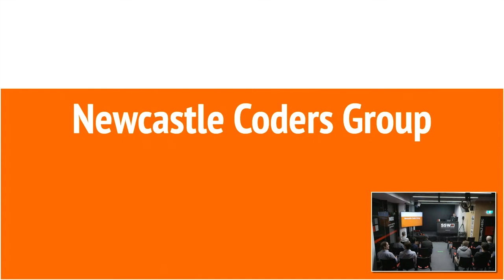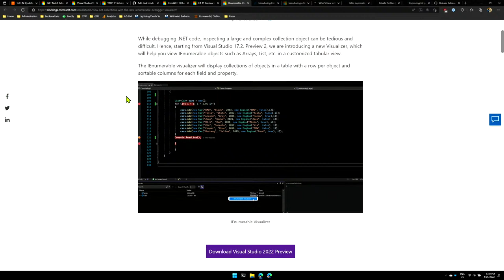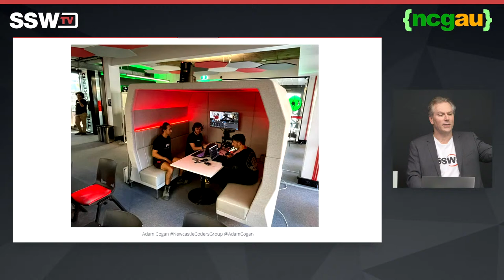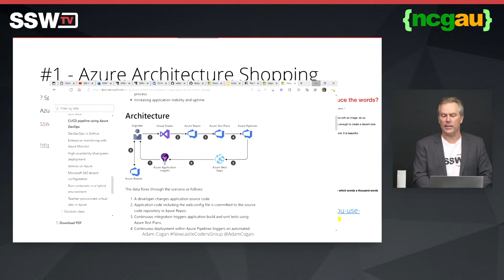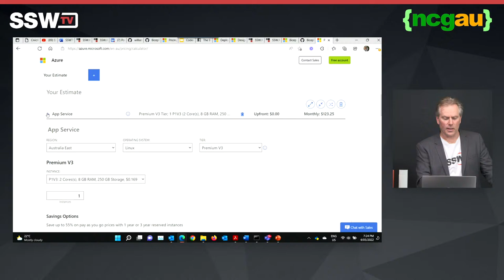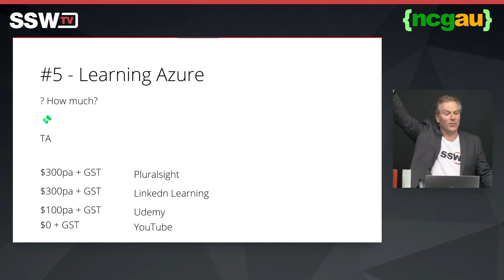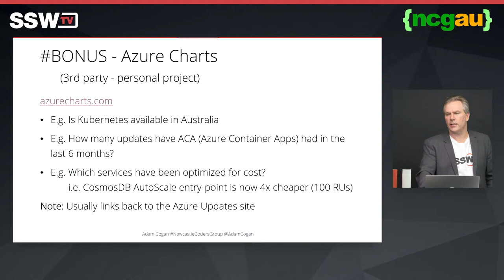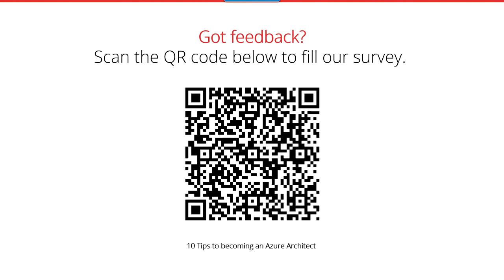Newcastle Coders Group - 10 Tips to Rocking as an Azure Architect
Learn what you need to know to become a NASA rocket scientist…. Sorry Azure Architect. It is easy to sign into the Azure portal, click around and create a bunch of services. That's not good, it's called ClickOps.

A good developer needs solid best practices to build enterprise software. Learn how to be more cost efficient, more scalable utilizing strong Azure skills. Adam Cogan will walk you through the 10 things you need to know to start singing with Azure... enjoy your journey from Kitty Hawk to Mars.

Agenda:
6:00 Tech News with Matt Wicks
6:20 Adam's talk
7:20 Pizza
7:40 The rest of Adam's talk

Getting there:
Public Transport: The closest public transport is the civic tram stop.
Parking: There is some on-street parking available in Civic Lane and a car park at the Wright Lane car park.

Matt is an SSW Solution Architect, Certified Scrum Master and one of four Microsoft certified DevOps fast track partner consultants in Australia.
He has been developing solutions using the full Microsoft stack since .NET 2 was in beta.

Matt has had experience with companies ranging from small businesses to large ASX listed companies in the finance, engineering and HR sectors, helping them with:

Build and Release Pipelines (upgrading from XCopy deploy processes to full CI/CD automation on GitHub or Azure DevOps)
Document automation
Process automation
B2B integrations (integrating with Banks and Multinational Petrol companies)
ALM setup and management (using Microsoft and Atlassian stacks)
PABX systems

Matt loves DevOps, DevOps and DevOps. These days he prefers GitHub Actions and Azure DevOps Build Pipelines over Octopus and Bamboo. Matt likes clean architecture, using the right tool for the job, seeing developers push changes to production with confidence, automated tests, building solutions on Azure, and now he never has to reminisce about Webforms.

Adam Cogan blogs at adamcogan.com and interviews for SSW TV frequently. He is the Chief Architect at SSW, a Microsoft Certified Gold Partner specializing in custom enterprise .NET and Azure solutions mostly using Angular and React. His solutions also involve Office365, SharePoint, Dynamics 365, and Power BI.

For more information about SSW's web application consulting services, please

Jonty